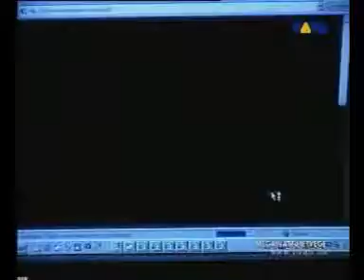Strong Deformity - Standby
Album: Racket (1998)

What's this red light on my computer display, blinking
My fantasy is too bold or it's really thinking
All my days are too short, my mother never sees me
I've just minutes, i leave half done things behind me

Back fast to reality

I'm surfing the net, what i can reach i would taste
I try to separate the useful objects from the waste
Now the new enemy is coming in my face
This electronic monster is trying to control my race

I'd have to close this window
Grab the mouse and click on the last icon
Get up the nerve, pull out the grey plug
We don't need this virtual drog

Am i a man or just an integrated circuit
Or in between these, a defected newborn cyborg
I try to live for today
But tomorrow attracts me more